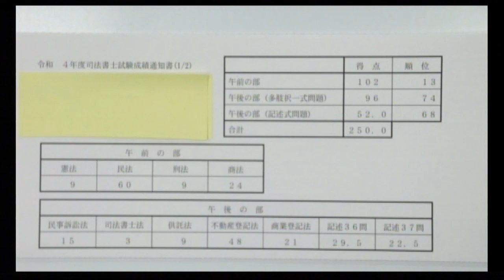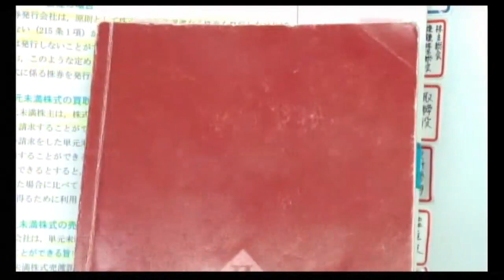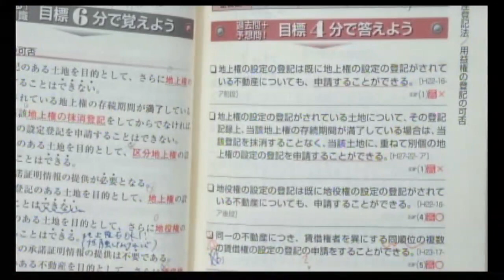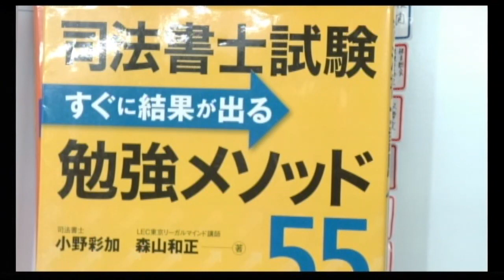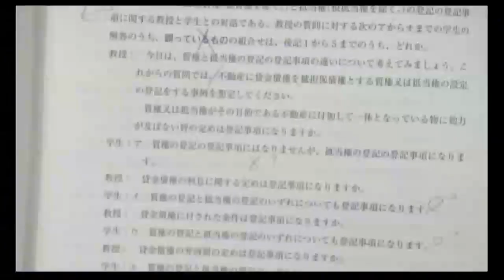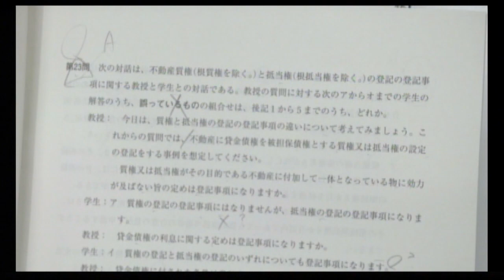【司法書士試験】子育てと勉強を両立して総合11位で一発合格【合格者インタビュー】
令和4年度司法書士筆記試験に見事一発合格されたAさん。さらに総合11位合格の快挙を成し遂げました。
Aさんが受講をしていた講座の担当をしていた森山講師がAさんの一発合格した秘訣に迫りました！

◆森山クラス　生講義を実施している渋谷駅前本校のご案内